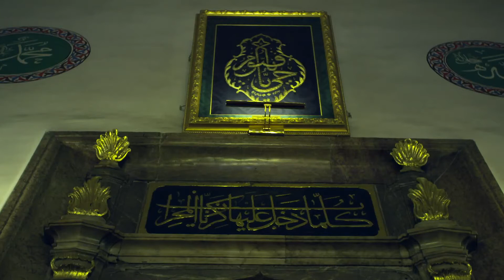ÇORUM ULU CAMİ - Muradi Rabi Ulu Cami - Çorum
Muradi Rabi Ulu Camii - Çorum
Muradi Rabi Ulu Cami'sinin Selçuklu Sultanı III. Alaaddin Keykubat zamanında, onun azatlı kölesi Hayrettin tarafından yaptırıldığı düşünülmektedir. Cami, bugünkü halini geçirdiği büyük onarımlar sonucu almıştır. II. Beyazıt zamanında 1446 tarihinde meydana gelen büyük depremde harap olmuş, Mimar Sinan tarafından onarılmıştır. Bu onarım Mimar Sinan’ın Teskiret-i Enbiye isimli kitabında da geçmekte olup, kitapta “Çorum’da Alaaddin Camii’ni müceddeden tamir ve inşaa ettiği” yazılıdır.
III. Murat zamanında cami “Sultan Muradi Salis Cami “ diye anılmaya başlamıştır. IV. Murat, Erivan Seferine giderken Çorum – Boğacık Köyünde konaklamış, cami bu dönemde tekrar tamir ettirilerek etrafına medreseler ve akarat yaptırılmıştır. Cami bu zamanda Sultan Muradi Rabi CamiSultan Muradi Salis Cami olarak adlandırılarak Evkaf Dairesi kayıt ve sicillerine bu adla geçmiştir. 1790 yılındaki depremde tekrar harap olan cami, Çapanoğlu oğlu Abdülfettah Bey tarafından 1810 yılında ahşap, tek kubbeli olarak tamir edilmiş, bugünkü görünümünü almıştır.

Caminin son cemaat yeri ve üst katı II. Meşrutiyetin ilanından sonra yapılmış, doğu tarafa minare ilave edilmiştir. Ulu Caminin abanoz ağacından yapılan minberi, kitabelerine göre 1306 tarihinde Davutoğlu Ahmed’in emri ile Ankara’lı sanatçılar Abdullah oğlu Davut ve Ebubekir oğlu Muhammed tarafından yapılmıştır. Bazı onarımlar görmüş olan minber orjinalliğini büyük ölçüde korumuştur.